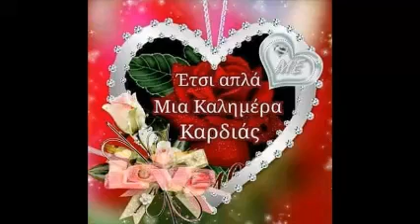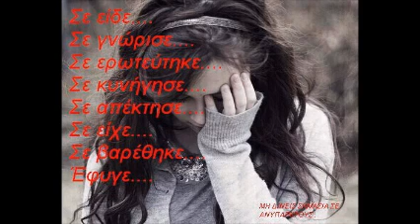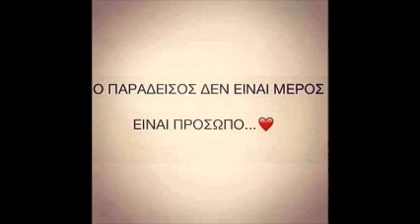Δεν ψάχνουμε για παλιά τραγούδια, ψάχνουμε για αναμνήσεις που σκεφτόμαστε ☺️